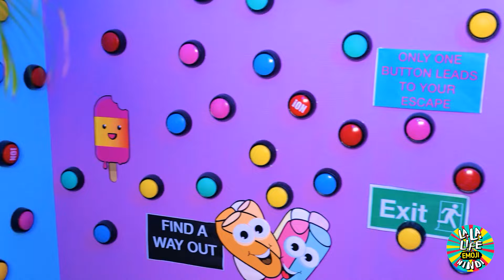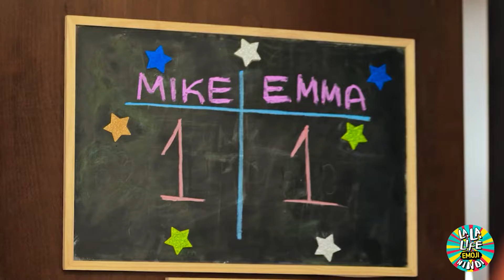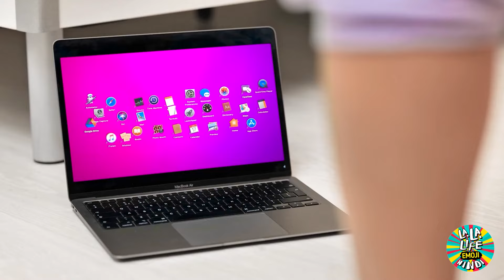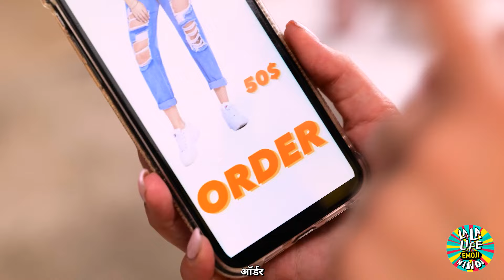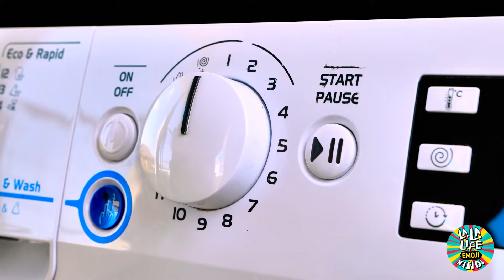अच्छा बच्चा बनाम बुरा बच्चा! बेबीसिटिंग के जीनियस हैक्स आजमाएँ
'अच्छे बच्चे बनाम बुरे बच्चे! जीनियस बेबीसिटिंग हैक्स' की मज़ेदार गतिशीलता में गोता लगाएँ 🍼🎭। देखें कि कैसे बेबीसिटर एक अच्छे बच्चे और एक बुरे बच्चे के विपरीत व्यवहार को प्रबंधित करने के लिए कई तरह की चतुर रणनीतियों और हैक्स का इस्तेमाल करते हैं। रचनात्मक खेलों और पुरस्कारों से जो अच्छे बच्चे को व्यस्त और खुश रखते हैं, से लेकर शरारती बुरे बच्चे के लिए अभिनव अनुशासन तकनीकों और ध्यान भटकाने तक, यह वीडियो कई तरह के प्रभावी बेबीसिटिंग हैक्स दिखाता है। देखें कि वास्तविक जीवन के परिदृश्यों में कौन से तरीके कारगर साबित होते हैं, जिससे हंसी और सीख दोनों ही मिलती है। चाहे आप एक अनुभवी बेबीसिटर हों जो नए विचारों की तलाश में हैं या एक अभिभावक जो अलग-अलग बच्चों के स्वभाव को संभालने के बारे में उत्सुक हैं, यह वीडियो आम बेबीसिटिंग चुनौतियों के लिए व्यावहारिक, मज़ेदार और व्यावहारिक समाधान प्रदान करता है!